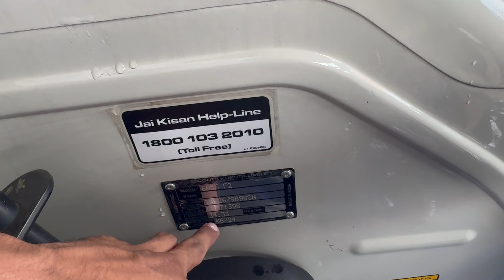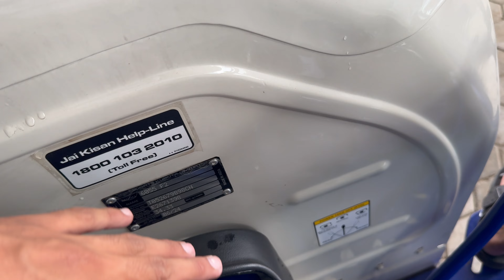जिन्हे CRDI नही खरीदना उनके लिये वरदान है ये 😍 | Farmtrac 6055 Non Crdi Relaunched | Farmtrac 50 hp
नमस्कार किसान भाइयों स्वागत है आपका हमारे यूट्यूब चैनल टेक्निकल फार्मर में इस चैनल पर आपको खेती की मशीनों की जानकारी मिलेंगी तो जल्दी से चैनल को सब्सक्राइब कीजिए ऐसे ही वीडियोस के लिए ।